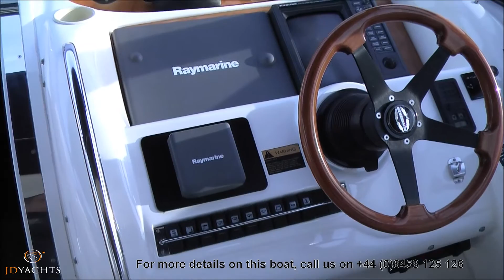Sunseeker Camargue 51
Sunseeker Camargue 51 for sale.

1995. 2 x 680 HP MAN.
4 berths in 2 cabins.
Lying Weymouth, UK.

for more information and other boats for sale and yachts for sale.